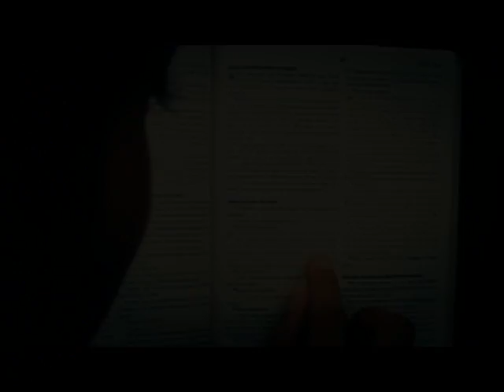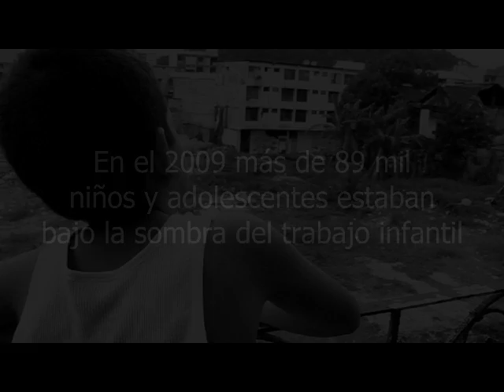Concurso CORTOS ETI 2013 - Sálvame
Finalista en la Mención Honorífica "La Canción de Panamá contra el Trabajo Infantil" y Participante del Concurso de Cortometrajes "Si a la Educación, No al Trabajo Infantil" realizado en PANAMA. 2013. Organizado por el Consejo Nacional de la Empresa Privada (CONEP) con el apoyo del Reino de los Países Bajos, la Organización Internacional del Trabajo (OIT), Dirección de Cine de Panamá (DICINE).